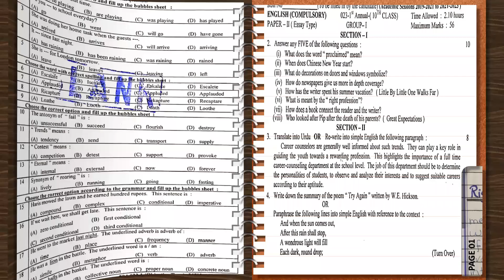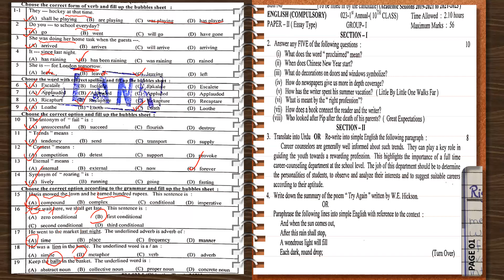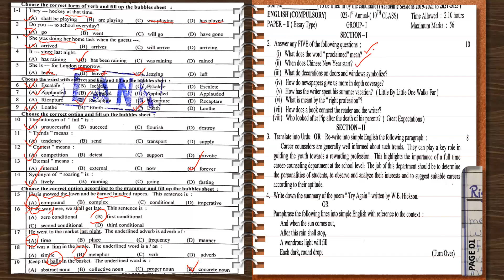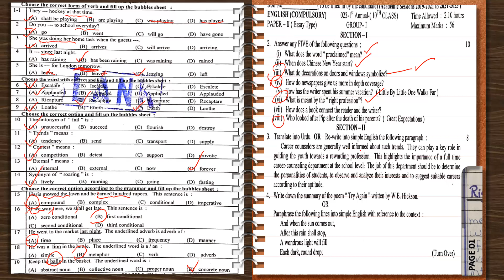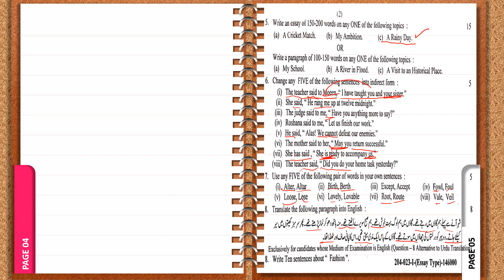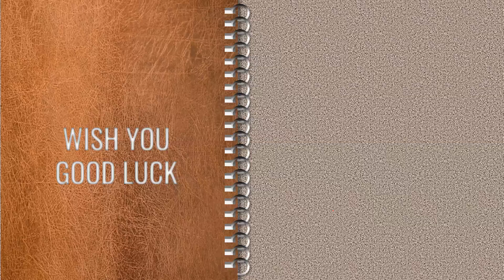English Annual Board Paper 2023 Morning Time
paper discussion
objective and subjective